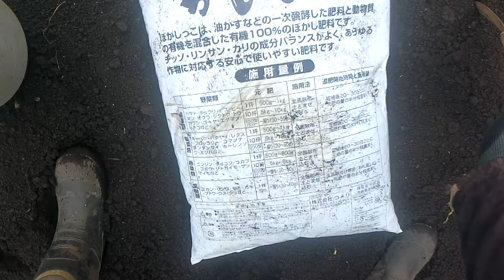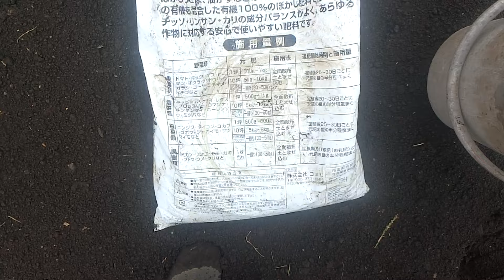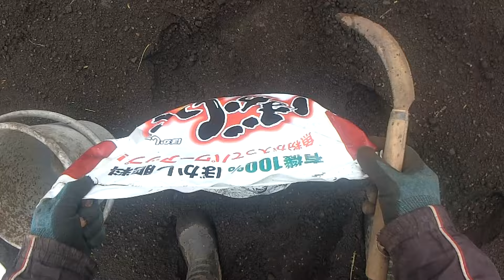オーガニック栽培での野菜作りのポイントはいかにして窒素分を押さえるかです240531